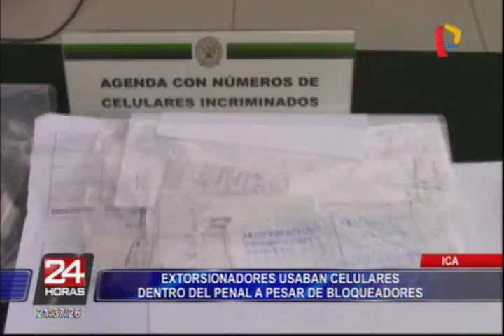Extorsionadores usaban celulares dentro de penal de Ica pese a bloqueadores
La Policía realizó una requisa en el penal Cristo Rey de Cachiche, ubicado en Ica, y desarticuló la peligrosa organización criminal "Los Musulmanes", dedicada a la extorsión.

Según detallan, los 17 reos que formaban parte de esta banda realizaban llamadas extorsivas a través de teléfonos celulares, valiéndose de los handsfrees como antenas y tapas rosca como estabilizadores.

En el poder de los reclusos se hallaron 7 celulares con chips, 4 chips adicionales, 3 usb’s, 6 hands free y 5 cargadores artesanales, además de agendas donde tenían los números de sus contactos y víctimas.

Los sujetos ya fueron separados y reubicados de inmediato en diversos centros penitenciarios.